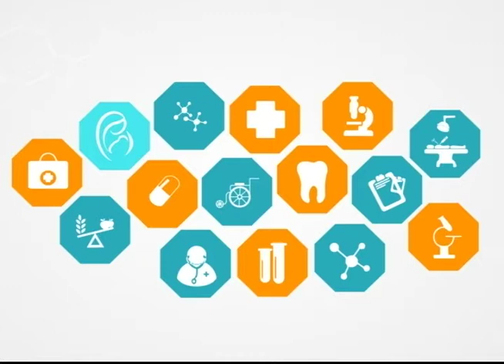Mitos y verdades sobre la sinusitis l Viva Mejor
La sinusitis es una respuesta inflamatoria de la mucosa de la nariz y de los senos paranasales. Descubra las causas de esta infección y como prevenirlo junto con la Dra. Gilda Moncayo.